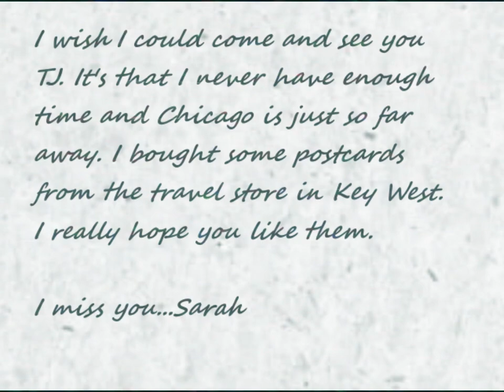1984 Vintage Tidewater Point and Pacific Ad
Straight from the vault of Tidewater Point and Pacific's company footage archives is a heartwarming ad from 1984! This ad tells the story of a long distance relationship, and how four new long-distance passenger trains (The Gulf Wind, The Pan-American, The Hummingbird and Dixianne) brought their worlds just a little closer together!

***DO NOT ASK FOR ANY OF THE CONTENT SEEN IN THE VIDEO OR YOU WILL BE BLACKLISTED***

Voice Actors:
Nickel Plate Studios
Jacobwestern11

Trainz assets (locomotives, cars, etc.) were made by:
JointedRail
TrainzForge
Connyxy
Various DLS users

Reskins made by:
Nickel Plate Studios
Cota260
Conrailfan76
Perrock
JacksonBarno
Various DLS Users

Routes seen in video are:
Key West Module - 2026 Productions
Boston to Portland 2004 - Johnda1237 (being upgraded by Nickel Plate Studios)
UMR 2013 Summer - Neilsmith749
Avocado Street - Nickel Plate Studios
Carleton, Michigan Module - Nickel Plate Studios

And last but not least, music in the video is:
Together in Electric Dreams - Philip Oakey and Giorgio Moroder